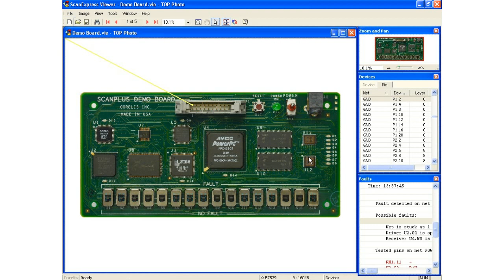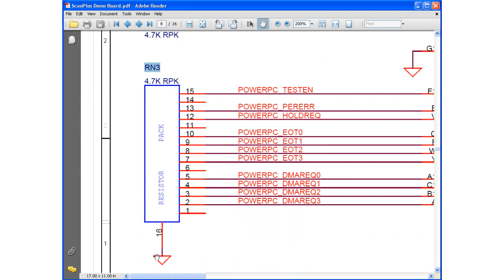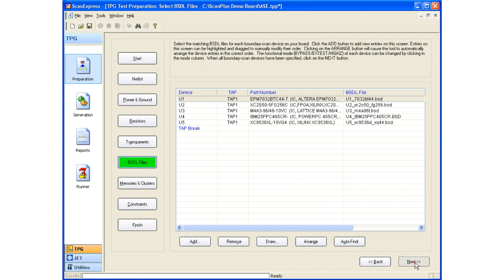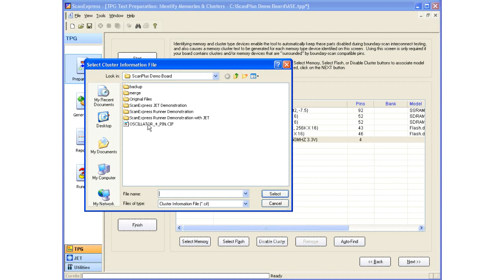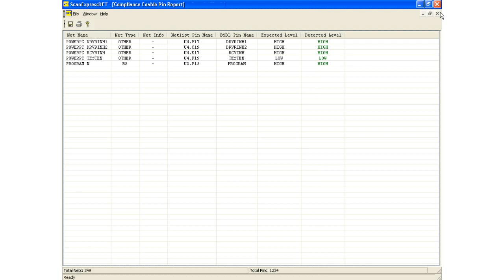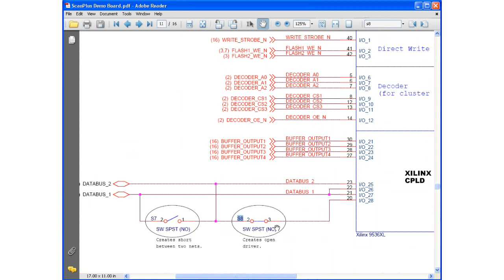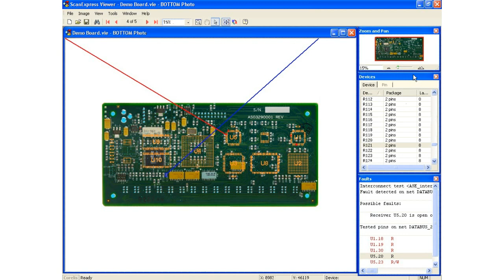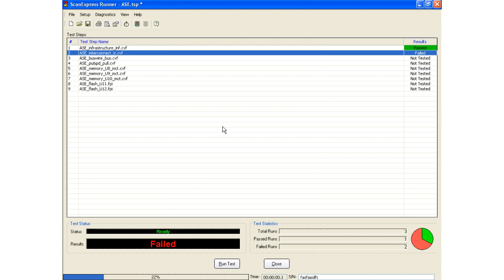ScanExpress Software Suite JTAG Boundary-Scan Software by Corelis - Full Demo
Full Demo of Corelis ScanExpress Software.  Corelis offers an extensive line of boundary-scan software pieces that can be custom tailored to create the right package for any user. Corelis' boundary-scan software is compatible with Microsoft Windows as well as all of Corelis' hardware platforms.